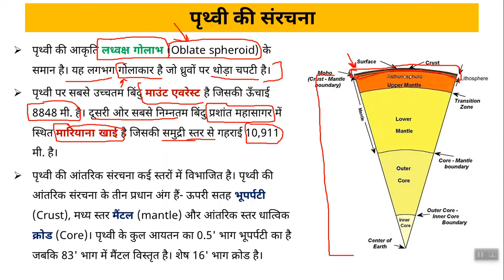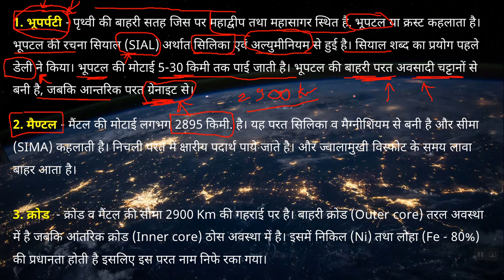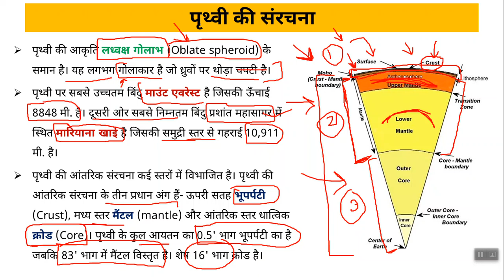Super TET 2021 I EVS and SST (पर्यावरण और सामाजिक अध्ययन) Lecture-01 by Yogesh Sir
Super TET 2021 I EVS and SST (पर्यावरण और सामाजिक अध्ययन) Lecture 01 by Yogesh Sir @SuperTETGK